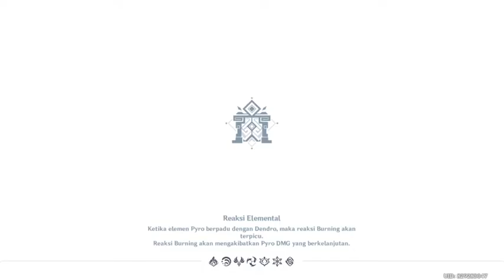Bintang Baru yang Mendekat - Chap 1 : Bag III (Part 7) - Quest Archon - Genshin Impact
A. Istana di Atas Langit
1. Pergi ke mt. Tianheng
2. Cari Jalan Menuju Jade Chamber
3. Coba Menggunakan Alatnya
4. Pergi ke Area Sekitar Guizhong Ballista
5. Bertarung dengan Millelith

B. Ekuilibrium
1. Cari Bahan-bahan yang Dibutuhkan Paimon (0/3)
2. Selamatkan Orang yang Ada di Dalam Kurungan
3. Buka Kurungan
4. Bicara dengan Orang di Dalam Kurungan
5. Pergi ke Mingxing Jewelry
6. Temukan Pemandu menuju Jade Chamber
7. Bicara dengan Ningguang
8. Masuk ke Jade Chamber
9. Bicara dengan Ningguang
10. Pilih Satu Buah "Lembaran Salju"
11. Pergi ke Tempat yang Ditandai di "Lembaran Salju"
12. Periksa Penelitian Fatui

C. Keindahan yang Menyendiri
1. Temui Zhongli di Dihua Marsh
2. Cari Glaze Lily Liar bersama Zhongli
3. Kalahkan Monster yang Menyerang
4. Keluar dari Liyue Harbor
5. Tanyakan Informasi

D. Terbelah
1. Pergi ke Golden House
(Masuk ke Domain Emas dan Bayangan Kesendirian)
2. Periksa Exuvia
5. Bertarung dengan Childe ( Mode 3 - Foul Legacy : Raging Tide)

E. Titik Balik
1. Bersama-sama Mengusir Dewa Kuno
1. a. Lindungi Guizhong Ballista (Timur, Utara dan Barat)